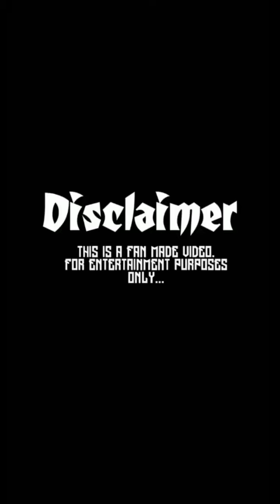New santhali instagram reels 95_Lx Murmu